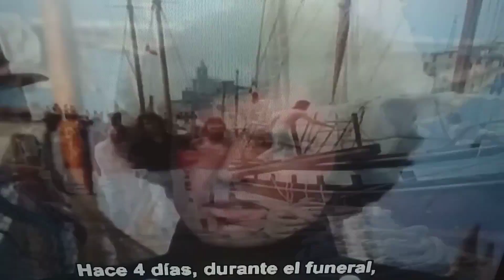conde de montecristo 1975 doblaje original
Derecho de autor nbc